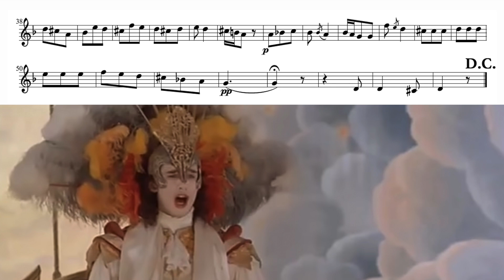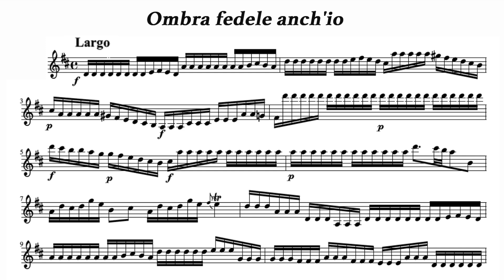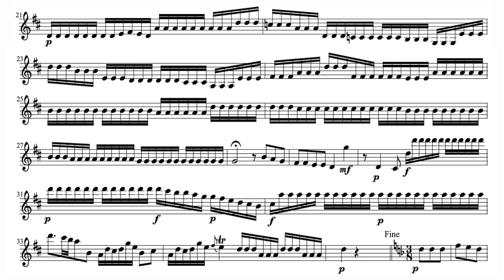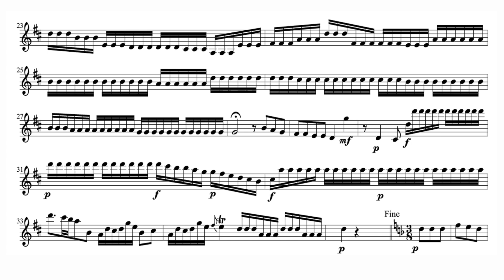Let's Play the Violin sheet music with Derek Lee Ragin/ R. Broschi: Idaspe, "Ombra fedele anch'io"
A=415Hz
Riccardo Broschi: Idaspe
Act 2, Scene 11, "Ombra fedele anch'io" (Dario)

CT. Derek Lee Ragin
artificially-mixed with S. Ewa Mallas-Godlewska
Christophe Rousset & Les Talens Lyriques
(Farinelli - Original Motion Picture Soundtrack)